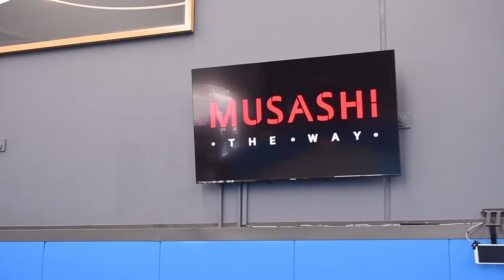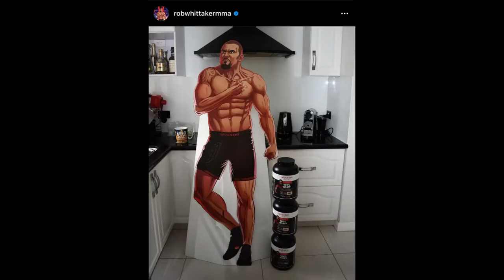Behind the Scenes with Rob Whittaker - Musashi Video Shoot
Check out some behind the scenes footage of the latest Musashi video shoot, three weeks out from UFC 271 - Whittaker vs Adesanya!